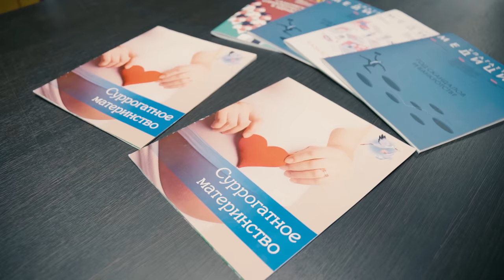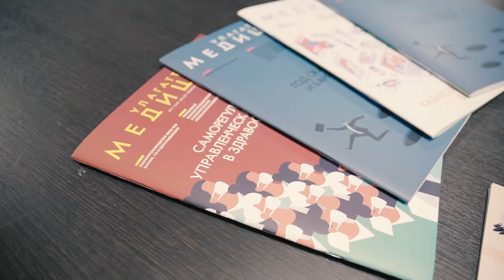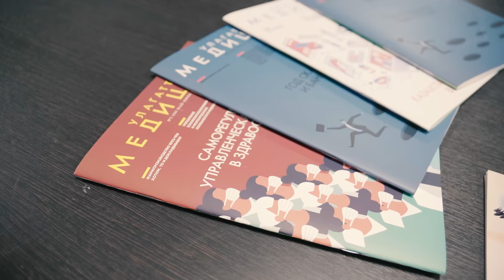СУРРОГАТНЫЕ МАМЫ. Страхи и риски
Суррогатная мама в Казахстане не имеет право на рожденного ребенка.
А услуги наших СурМам считаются одни из самых доступных в мире - 10 тыс $.
Поэтому на программу к нам часто едут иностранцы. А для казахстанских сурмам это возможность создать условия для своих детей.

В Центре суррогатного материнства "БОЛАШАК" более 10 лет помогают парам стать счастливыми родителями. Основательница Центра Дамира Бекбергенова является одним из авторов Договора о суррогатном материнстве и по ее словам, в Законе все очень четко прописано.

Почему термин «суррогатная мать» вызывает у людей негатив и почему общество до сих пор не считает вынашивание и рождение ребенка, благородным делом, об этом в интервью с Дамирой Бекбергеновой.

00:00:00  Анонс
00:01:35  Суррогатное материнство
00:01:49  Закон о «браке и семье»
00:02:38  Дамира Бекбергенова
00:03:13  Агрессивная медицина
00:05:03  Женщины, будто продают своих детей
00:05:19  Что такое суррогатное материнство?
00:06:34  ЭКО
00:07:32  Суррогатная мама
00:07:40  Почему решились на суррогатное материнство?
00:08:20  Оплата за вынашивание ребенка
00:08:58  Привязанность к ребенку
00:10:35  Суррогатные мамы
00:11:59  Договор о суррогатном материнстве
00:13:38  Искусственная беременность
00:14:05  Хейт
00:15:20  Законодательство Казахстана
00:16:05  Суррогатная мама
00:16:50  Долги
00:18:10  Как контролируется суррогатное материнство?
00:20:03  Сколько получает суррогатная мама в Казахстане?
00:20:52  Суррогатное материнство в мире это дорого
00:21:05  Суррогатное материнство в Америке
00:23:35  Заказчики
00:24:18  Кредиты за суррогатное материнство
00:24:51  Бесплатное суррогатное материнство
00:26:35  Профессиональная суррогатная мама
00:27:54  Привязанность к ребенку
00:28:00  Это моя работа, я знаю что это не мой ребенок
00:28:47  Есть ли комплексы у суррогатных матерей?
00:29:30  Сколько раз суррогатная мама может прийти на программу?
00:30:00  У суррогатной мамы обязательно должны быть свои дети
00:31:27  Заморозка яйцеклеток, сперматозоидов
00:33:07  Трагедия заказчиков
00:33:23  Донор, суррогатная мама
00:35:23  Возьми токал
00:35:45  Суррогатное материнство в Исламе
00:37:35  Донорство яйцеклеток
00:39:45  Отбор суррогатных матерей
00:41:02  Как проходит отбор суррогатных мам?
00:42:44  Биологические родители
00:43:40  Анонимное суррогатное материнство
00:45:05   Должен ли знать ребенок, что его родила суррогатна мама
00:46:43  Ребенок с детского дома
00:47:21  Бездетные семьи
00:49:05  Специфический бизнес
00:50:40  Страхование суррогатных мам
00:51:40  Пакет услуг от 10.000 долларов до 70.000 долларов
00:53:50  Работа суррогатной мамы